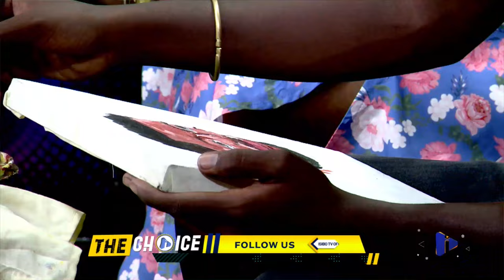🚨Ukuri hanze🔥NINJYE UBANDIKIRA😳 abahanzi bose bandikiwe indirimbo nanjye🙄 Bolingo ariyiziye 🔥🔥🔥